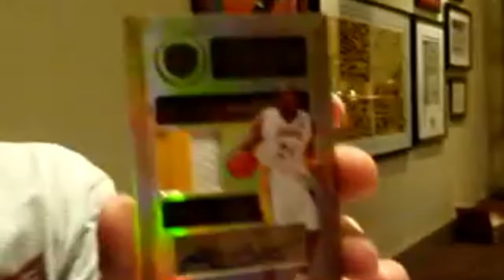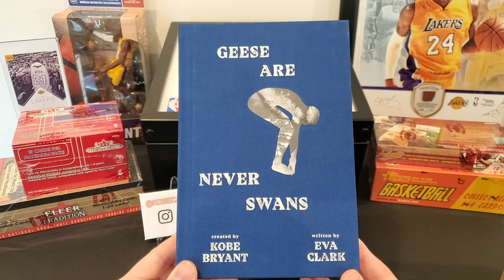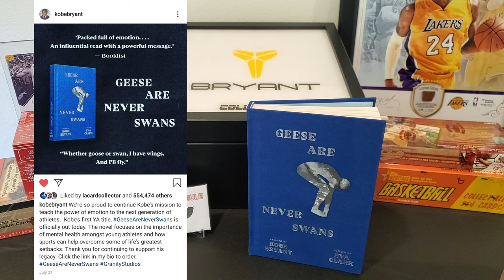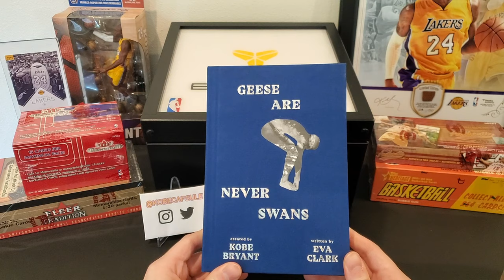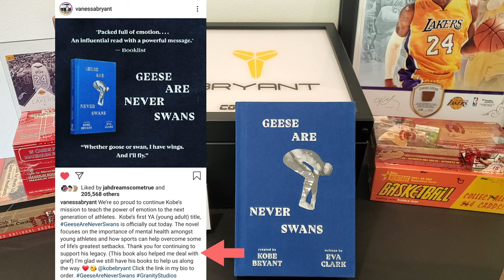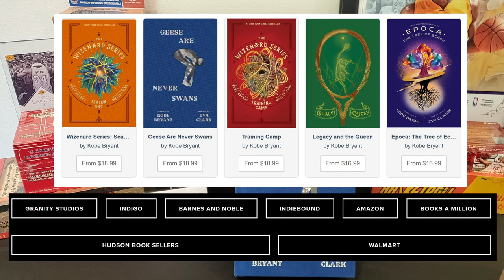KOBE released a NEW BOOK!! My thoughts on "Geese are Never Swans" and the future of Granity Studios!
In this video, I showcase Kobe's newest book: "Geese are Never Swans"!!! This book just released and is Kobe's 5th book published through his media company: Granity Studios. I am so excited to have picked up my copy!

(1) Did Kobe directly have a hand in creating this book?
(2) Are you going to be able to find a copy for yourself (or will bots/companies wipe them off shelves)?
(3) What are my thoughts on Granity Studios potentially releasing future books in Kobe's name in cases where Kobe did NOT play a part in creating the book? Is that okay?!

If Kobe inspired you or impacted your life and you want to make a video which will be featured on my channel, reach out to me on Instagram or Twitter @Kobecapsule, or you can email me at .